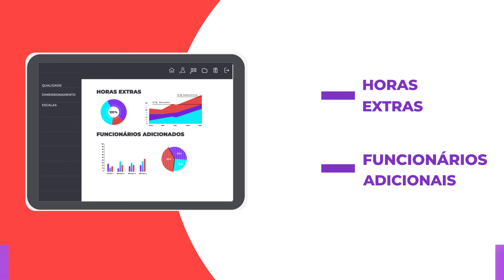Mutant | Optimus: Mais eficiência na gestão da sua força de trabalho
Conheça Optimus: a nossa ferramenta de gestão da força de trabalho. Assista e confira as funcionalidades!